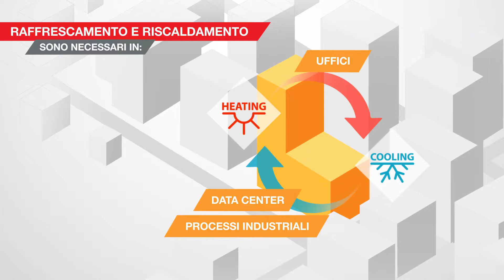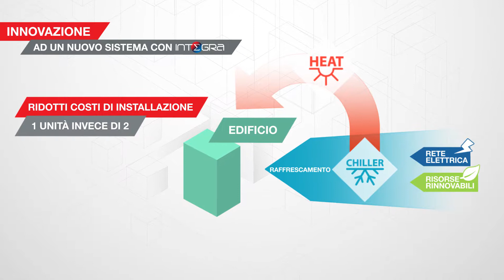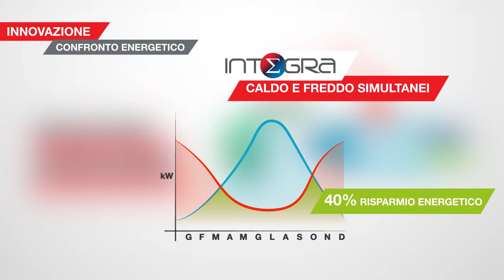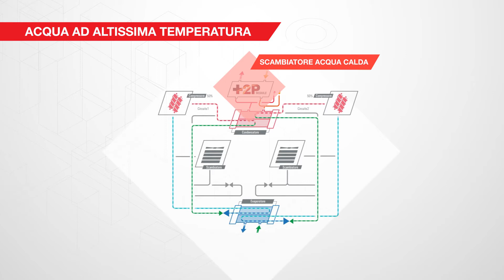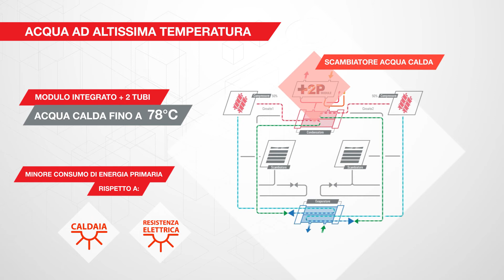INTEGRA by Climaveneta ITA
Unità per il riscaldamento e il condizionamento contemporaneo per sistemi a 4 tubi. La più avanzata soluzione per l'alta efficienza grazie alla sinergie derivanti dalla gestione di riscaldamento e condizionamento con un'unica unità. Riscaldando e raffrescando simultaneamente senza alcuno spreco di energia, queste unità sono la migliore soluzione per raggiungere massima efficienza e perfetto comfort in tutte le applicazioni caratterizzate da contemporaneità di carichi termici e frigoriferi.